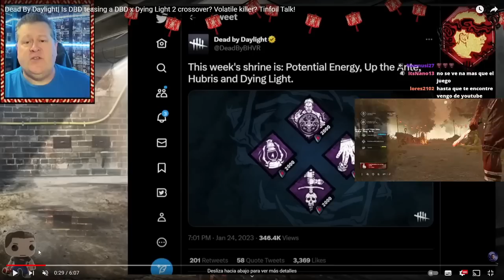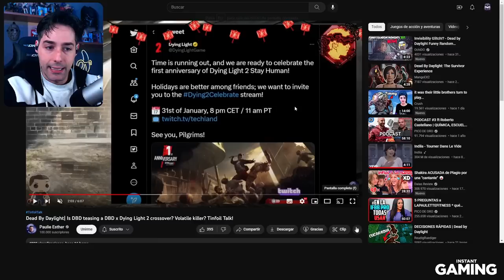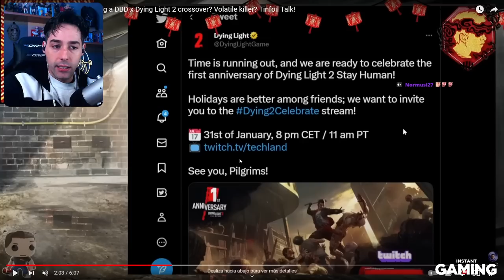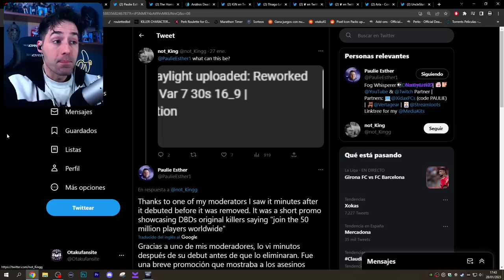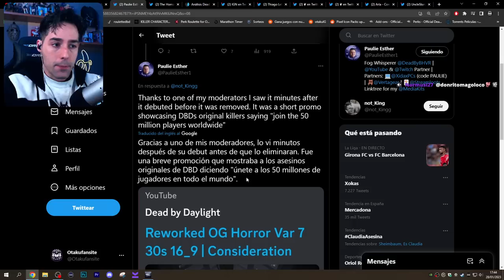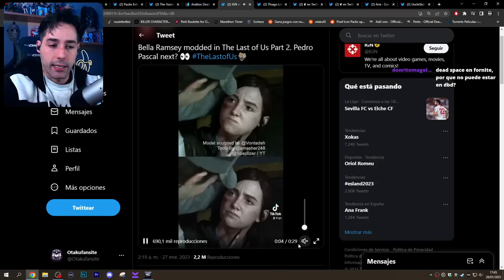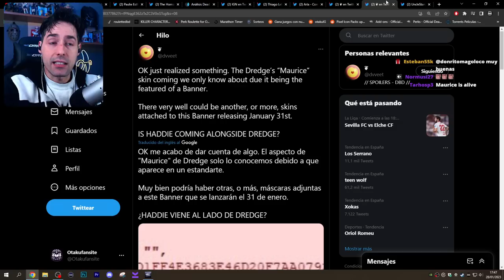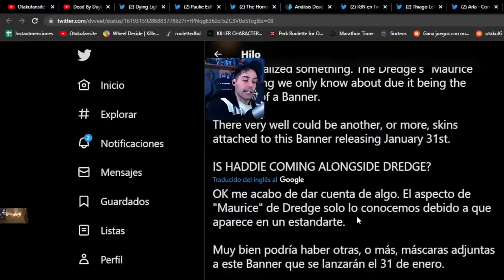EL MARTES PUEDE SER LA CONFIRMACION DEL NUEVO DLC DE LICENCIA!! - Dead By Daylight